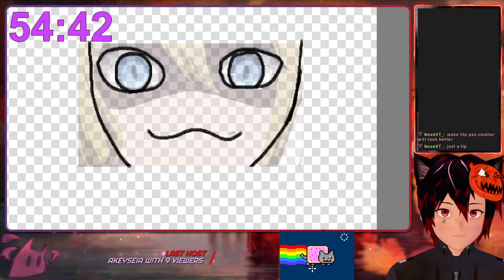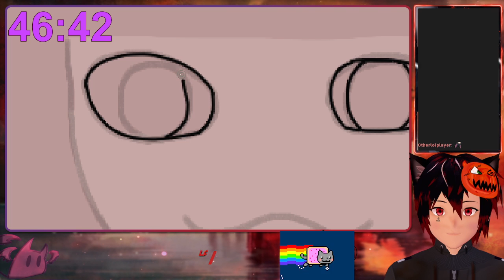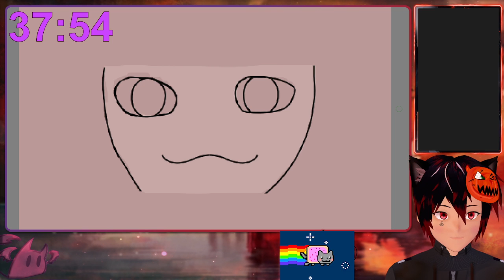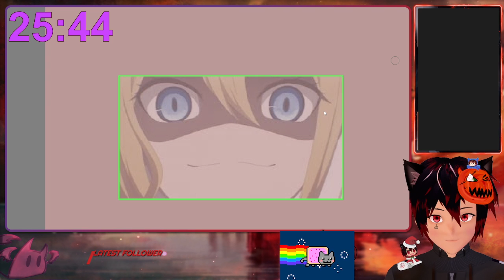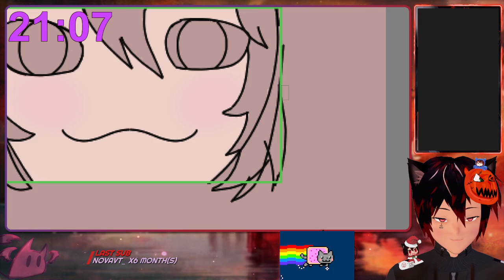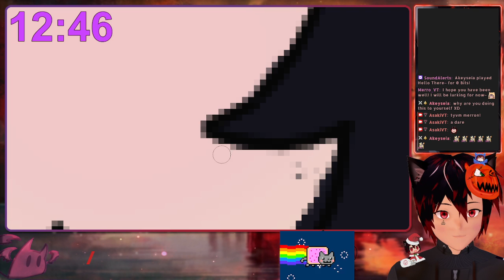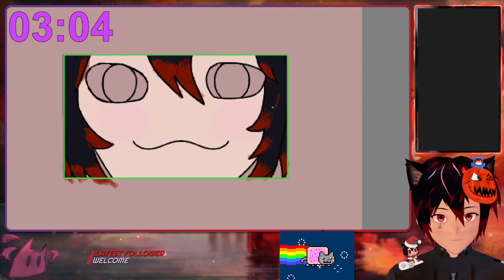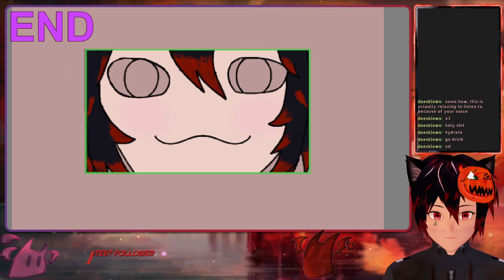I tried singing NYAN CAT for 1 HOUR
It was a dare I went into, and I regret it xD